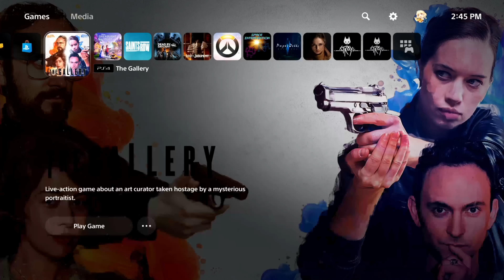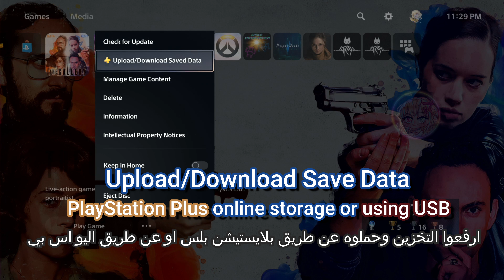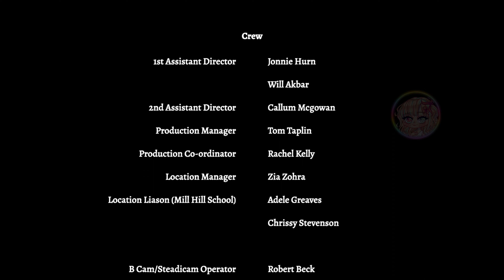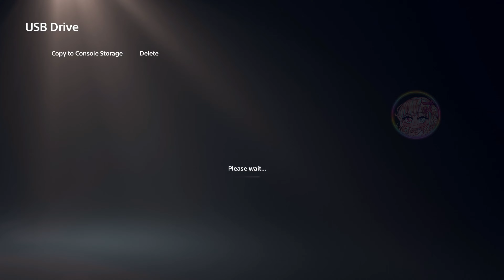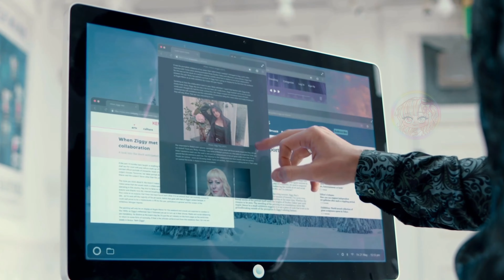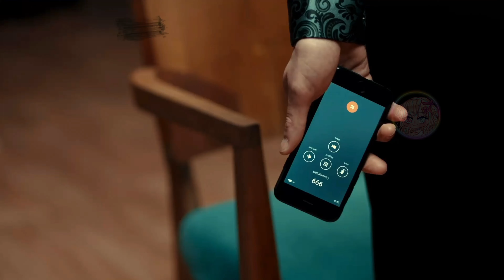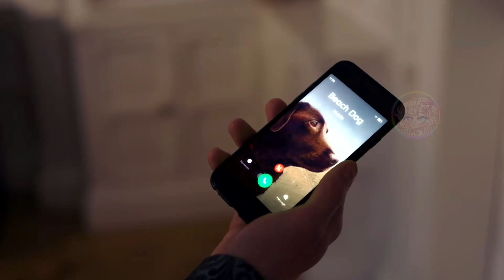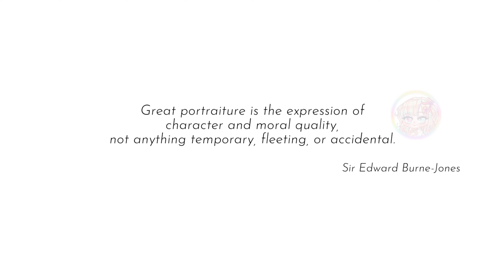The Gallery Trophy Guide 100% Complete Walkthrough بلاتينيوم لعبة المعرض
TEXT Walkthrough By Naomie Len
Story 1981 First Walkthrough
Accept
Yes
No
Hang Up
Back Down
Accept
Get Know Dorian
The scene comes up when he tries to press the bomb button
1-Close the game Upload Save Data To Playstation Cloud online or copy the Save Data to the USB.
2-Back to the game.
Main Menu /Resume
Scream In Pain /Trophy Helping Hand
1-Close the game Download The Save Data From Playstation Cloud online or use a Copy of the Save Data to the USB.
2-Back to the game.
Main Menu /Resume
Scream In Panic
Agree
Ignore
Explain
Stand Up
Comply
Tamper
Yes
End it
Burn It
Hang Up
Flee
Let Dorian Leave
Wait for the credit to Ending
2nd walkthrough
Story 1981 Start New Game
Now you can just use R1 to skip the old options.
Decline
Yes
Yes
Help
Help
Back Down
Accept
Scream
Front Door
1807
Agree
Stand up
Comply
Yes
End It
When the phone scene comes up, you talk to Jamie
1-Close the game Upload the Save Data From Playstation Cloud online or uses a Copy of the Save Data to the USB.
2-Back to the game.
Main Menu /Resume
Pity
Flee
Trophy Jamie to the Rescue
1- Close the game, redownload The Save Data From Playstation Cloud online, or use a copy in the USB Save Data to the system storage.
2-Back to the game.
Main Menu /Resume
Hang Up
Flee
Stay Silent
Trophy Hold your Tongue
Press Circle Exit the game
Start New Game 2021 First Walkthrough
New Game
Decline
Aggressive
Proud Mother
Talk to Charlie
Accept
Accept
Attempt Escape
Cigarette
Beg For Help
Create Distraction
Statue
Disagree
In the scene, she uses your mobile phone to call the artist
1-Close the game Upload Save Data To Playstation Cloud online or copy the Save Data to the USB.
2-Back to the game.
Main Menu /Resume
Lie
Give Commission
Growing a conscience Trophy
1- Close the game, redownload The Save Data From Playstation Cloud online, or use a copy in the USB Save Data to the system storage.
2-Back to the game.
Main Menu /Resume
Truth
Explain
Stand Up
Dispute
No
Yes
Apologize
Bad
Beg For Help
Stealth
Evade
Counter
Start New Game 2021 2nd Walkthrough
Decline
Calm
Dog
End Call
Accept
Accept
Get Know Dorian
Create Distraction
Statue
Disagree
Truth
Yes
Explain
Stand Up
Comply
Yes
Apologize
Bad
Stealth
Talk to Charlie
Spare Morgan
Start New Game 2021 3rd  Walkthrough
Decline
Blue Girl
End Call
Accept
Accept
Get to know Dorian
Create Distraction
Statue
Disagree
1-Close the game Upload Save Data To Playstation Cloud online or copy the Save Data to the USB.
2-Back to the game.
Main Menu /Resume
Lie
Keep Commission
Trophy Artful Swindler
1- Close the game, redownload The Save Data From Playstation Cloud online, or use a copy in the USB Save Data to the system storage.
2-Back to the game.
Main Menu /Resume
Truth
Dismiss
Stand Up
Comply
Yes
Apologize
Bad
Trophy Unexpected Guess
Platinum Trophy
The  Gallery on Steam Walkthrough